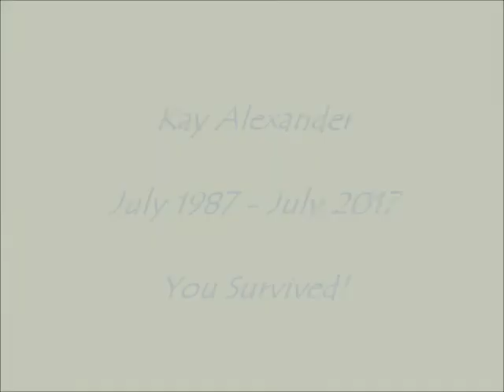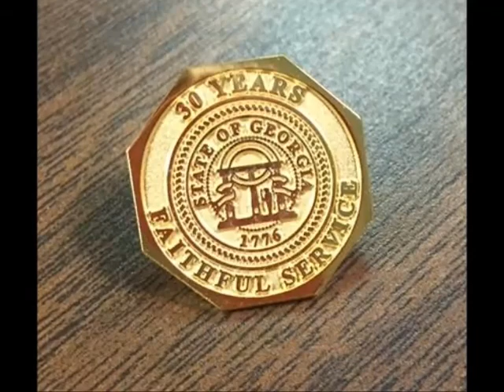Kay Alexander Retirement